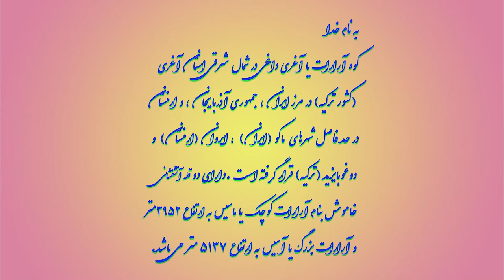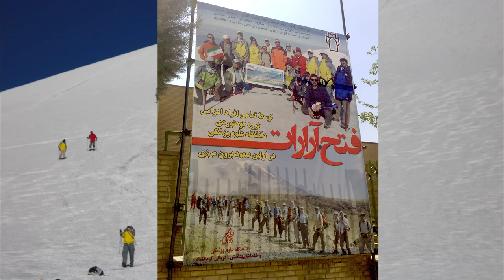کوه آرارات کشور ترکیه ararat mount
به نام خدا
کوه آرارات یا آغری داغی در شمال شرقی استان آغری (کشور ترکیه) در مرز ایران ، جمهوری آذربایجان ، و ارمنستان در حد فاصل شهرهای ماکو(ایران) ، ایروان(ارمنستان) و دوغوبایزید (ترکیه) قرار گرفته است .دارای دو قله آتشفشانی خاموش بنام آرارات کوچک یا
ماسیس به ارتفاع 3952متر و آرارات بزرگ یا آسیس به ارتفاع 5137 متر می باشد.
گزارش صعود:
گروه کوهنوردی دانشگاه علوم پزشکی کرمانشاه متشکل از آقایان سیامک پُردلی،نادر منتظریانی ، محمد داهیم ، صفرقلی خنجری ،بهمن عبدی ،محمدعلی خزاعی ،محمدرضا کاکایی،کامیار رستم-آبادی دکتر غلامرضا شیبت زاده،نامدار شکری،علیرضا حیدری،اصغر کیانی،مجید لرستانی،احمد مظاهری ،اکبرآزادی و نوذر محمدی از سازمان تأمین اجتماعی رأس ساعت 15/00 تاریخ 1390/06/05 ازساختمان شماره یک دانشگاه با اتوبوس دولتی به مناسبت عید سعید فطر با هدف انجام اولین صعود برون مرزی قله 5137 متری آرارات(کشور ترکیه) حرکت کردند، اول وقت روز بعد به مرز بازرگان رسیدند از آنجایی که صعودمذکور با هماهنگی شرکت خدمات کوهنوردی اطهر به مدیریت آقای احد پرتوی تدارک شده بود در مرز بازرگان آقای ناصر بلوری بعنوان راهنما و دو نفر کوهنورد از گرگان به اسامی رهنما و ایمن طلب قومنی به گروه مذکور ملحق گردید پس از عبور از مرزکشور در هتل اصفهان شهر دغوبایزید (ترکیه)مستقر شدند صبح روز 1390/06/07 با وسیله نقلیه به ارتفاع 2200متری جابجا شدند بعدازظهر درکمپ یک  منطقه 3200 متری چادر برپا نمودند روز بعد تا منطقه 4200متری کوهنوردی ادامه یافت پس از چند ساعت استراحت رأس ساعت 12/20 با توکل به خداوند حرکت منسجم گروهی 19 نفره به سمت قله دائم برف ویخی آرارات ادامه یافت طی مسیر، سنگهای شکننده ، شیب های تند، نفس گیر، برف ویخ نتوانست مانع از عبور گروهی 19 نفره بشود بالاخره رأس ساعت 15/30 قله آرارات ترکیه توسط گروه فتح گردید و اعضاء محترم گروه کوهنوردی پس از بجای آوردن ذکر خداوند و ابراز خوشحالی در وضعیت جوی بسیار مطلوب بعنوان یادگاری شروع به عکسبرداری و تهیه فیلم از فتح پر افتخار خود نمودند.حرکت بازگشت به سمت ارتفاع 4200 در ساعت 16/45 شروع شد شب در کمپ فوق(شماره 2) با آسمانی مملو از ستاره که مصادف با شب عید سعید فطر هم وطنان عزیزمان اعلام شده بود سپری گردید روز بعد حرکت به سمت هتل اصفهان شروع شد و در نهایت در تاریخ 1390/06/10(بوسیله اتوبوس دربستی کرایه) حرکت از مرز به سمت کرمانشاه شروع شد واول وقت روز بعد درب دانشگاه علوم پزشکی کرمانشاه کوهنوردان عزیزبدون هیچ گونه مشکلی از اتوبوس خارج شدندوسفر خاتمه یافت.والسلام

Mount Ararat or Hot Agri is located in the northeast of Agri Province (Turkey) on the border of Iran, Azerbaijan, and Armenia between the cities of Mako (Iran), Yerevan (Armenia) and Dogubayazid (Turkey). It has two dormant volcanic peaks Called Little Ararat or
Masis is 3952 meters high and Ararat or Asis is 5137 meters high.
Climb report:
Department of Mountaineering, Kermanshah University of Medical Sciences, consisting of Messrs. Siamak Pourdeli, Nader Montazeriani, Mohammad Dahim, Safar Gholi Khanjari, Bahman Abdi, Mohammad Ali Khazaei, Mohammad Reza Kakai, Kamyar Rostam-Abadi Dr. Gholamreza Shibatzadeh, Namdar Shokri, Alireza Heidari, Asghar Kiani , Ahmad Mazaheri, Akbar Azadi and Nozar Mohammadi from the Social Security Organization at 15/00 on 06/05/2011 from the building of University No. 1 by government bus on the occasion of Eid al-Fitr with the aim of making the first overseas ascent of the 5137-meter peak of Ararat (Turkey) They moved to the Bazargan border early the next day, since the ascent was prepared in coordination with the Athar Mountaineering Services Company under the management of Mr. Ahad Partovi. He joined the above-mentioned group. After crossing the border, they settled in the hotel in Isfahan, Doghbayezid (Turkey). On the morning of 06/07/2011, they moved by vehicle to an altitude of 2200 meters. In the afternoon, they set up a tent in a 3200-meter area. Continued after a few hours of rest At 12/20, relying on God, the cohesive movement of a group of 19 people continued towards the permanent peak of the snowy vicinity of Ararat. Along the way, fragile rocks, steep slopes, breathtaking, snowstorm could not prevent the passage of a group of 19 people. / 30 The peaks of Ararat in Turkey were conquered by the group and the esteemed members of the mountaineering group, after mentioning God and expressing happiness in the very favorable weather conditions, as a souvenir, started shooting and filming their proud conquest. The night started at 4/16 in the above camp (No. 2) with a starry sky that coincided with the night of Eid al-Fitr, our dear compatriots, was announced. The next day, the departure to Isfahan Hotel began, and finally on 1390 / 06/10 (by closed bus fare) The movement started from the border to Kermanshah and the next day at the door of Kermanshah University of Medical Sciences Dear mountaineers, got out of the bus without any problems and the trip ended.